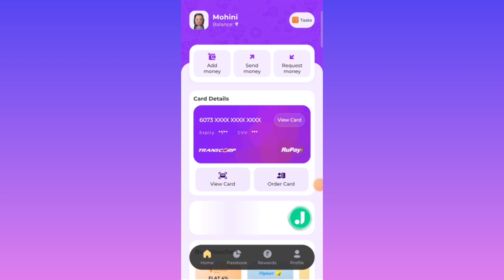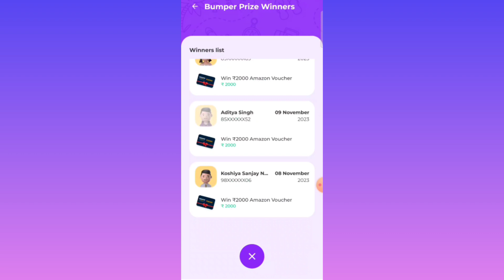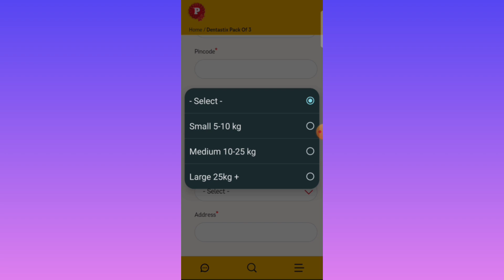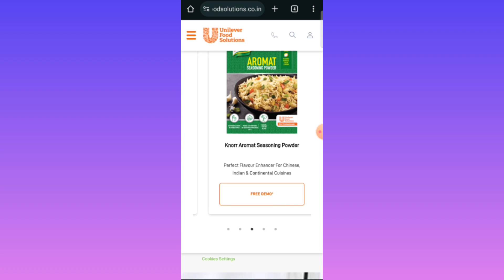Play And Win Free OnePlus Smart Phone | New Free Sample Product In India | Free Amazon Gift Voucher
@ApsTechGuru on telegram if link doesn't work】

Refer Code- MOHN0054

Refer Code- MOHN0054

[Amazon Store]